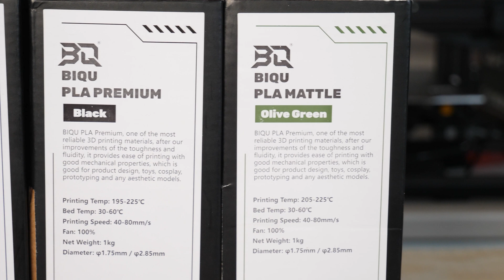Que vaut le filament PLA Biqu ?!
Dans cette vidéo, on va tester sur filament PLA de chez Biqu. Est-ce que la marque qui fait des composants et imprimantes 3D aura un filament qui vaudra le coup ?!

🖖 LES RESEAUX

LIENS VERS LES BOBINES A VENIR

👉 Tapis anti-vibrations